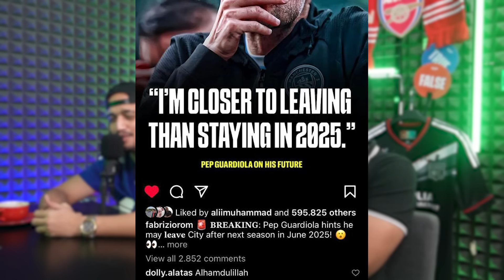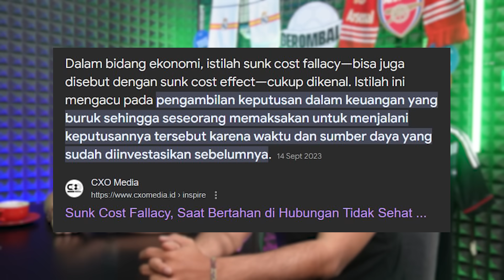ARSENAL JAGAIN PIALA MANCHESTER CITY | Pojok Debat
Check out kaos Egyptian King sekarang dengan klik link berikut ini

Pojok Debat merupakan content yang menyajikan perdebatan sehat dengan topik tertentu dimana seluruh talent yang terlibat harus memberikan pendapat mereka masing-masing dan harus memberikan alasan yang logis terkait argumen yang mereka berikan.